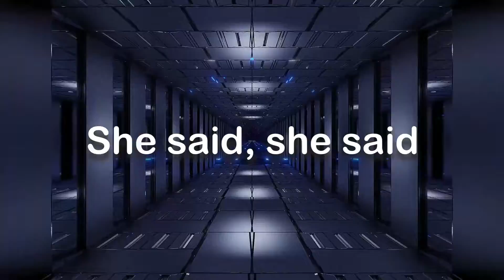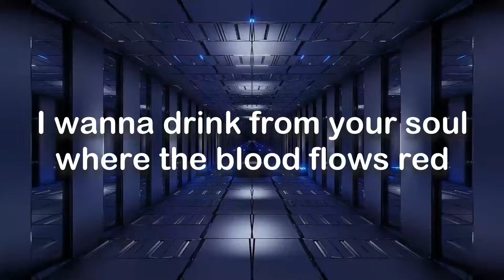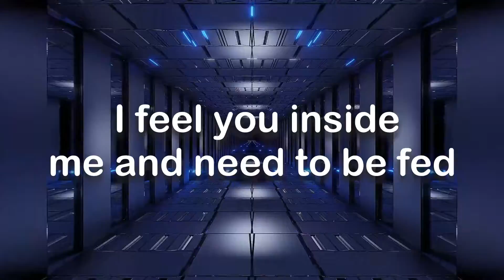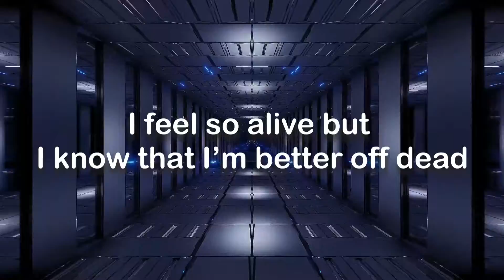Black Angel - Alive (Lyrics)